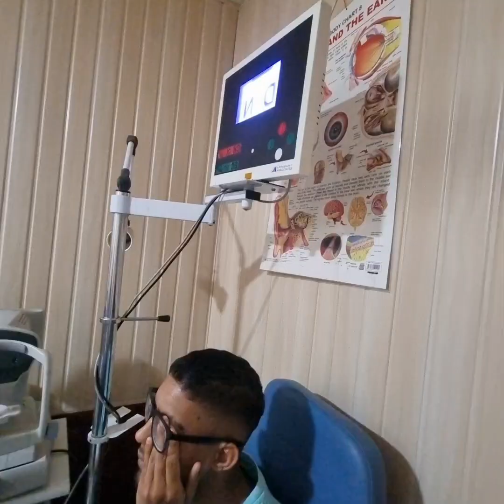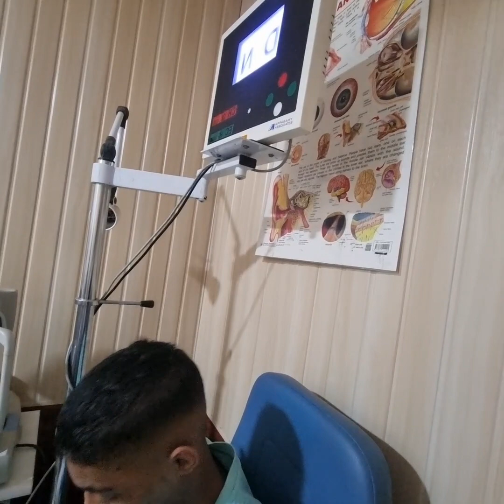Stem Cell Treatment for Cone Dystrophy Treatment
This is Mr. and Mrs. Watson (Parents of Cone Dystrophy Patients) from South Africa and their son's name Mr. Naqeeb Watson (20 Years Old) and Mr. Nizaamud Deen Watson (18 years old), who has consulted from south africa country at our stem cell treatment center regarding their patient's latest medical treatment for eye genetic disorder called “Cone Dystrophy" eye genetic disorder and we have advised this latest stem cell treatment for both patients which is one of the most advanced treatment and getting effective for such eye genetic disorder cases and our specialized stem cell treatment center is working on such eye genetic disorder cases since more than 11-12 years and achieved maximum success rate than all other stem cell center in the world.

Although Mr. Watson's family is very much nervous and concerned for this treatment safety and effectivity point of view but we have assured him for this treatment safety and effectivity and then finally he decided to come in India for this stem cell treatment for their both Son together. They arrived in India and consulted with one of our best eye surgeon doctor (Dr. Pallavi Goswami) and taken first stem cell injection on 29/09/23 and then took second stem cell injection on 06/10/23. Our eye doctor has checked both patient's eye vision status after second stem cell injection and they have seen some vision improvements within short period of time and they are all very much happy and satisfied with both patient’s improvements in a short duration of time and they given this short YouTube testimonial videos so that other Cone Dystrophy patients also encourage and think about to take this stem cell treatment to further save their remaining vision and also recover some more percent of vision back.

(1) Patient Name:-Mr. Naqeeb Watson
(Vision Before Stem Cell Treatment)
Right Eye:- 6/36 (P)
Left Eye:- 6/36

(Vision Improvements Stem Cell Treatment)
Right Eye:- 6/24 (P)
Left Eye:- 6/36

(2) Patient Name:- Mr. Nizaamud Deen Watson
Right Eye:- 6/36
Left Eye:- 6/36

Right Eye:- 6/24
Left Eye:- 6/36

Stem cell therapy, also known as regenerative medicine, promotes the repair response of diseased, dysfunctional or injured tissue using stem cells or their derivatives. Stem Cell Cure India is one of the most trusted and highlighted company in India which has expertise in providing best Stem Cell treatment for all major degenerative diseases. Our company is providing the best stem cell treatment in India where all other medical treatment fails then this stem cell treatment apply to provide some good benefit in such non-treatable diseases.

If you like us to review your case visit us Contact our team and tell us more about your case. Stem Cell Cure mission is to provide best stem cell therapy at reasonable price not only in India but also throughout the whole world so that every needed patients can get the best stem cell therapy to improve his life.